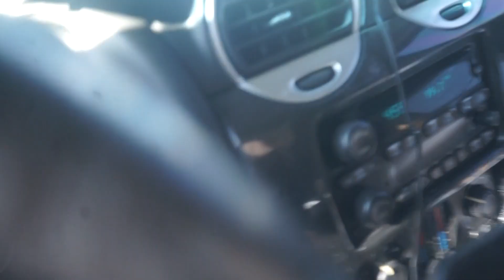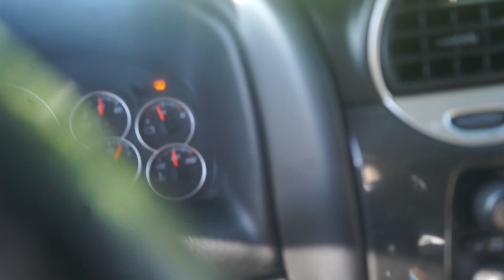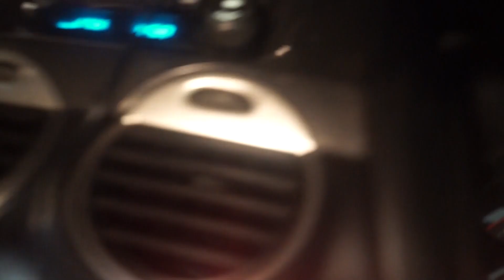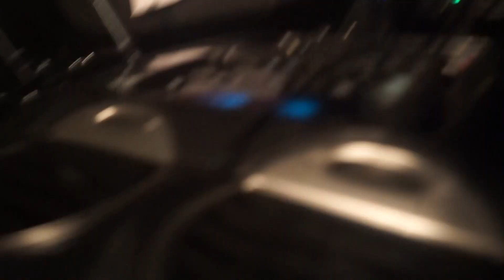8/9/2023 - Police Reports - Tactics - white car groupings - Police Refusing to Help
8/9/2023 -  Police Reports  - Tactics  -  white car groupings  - Police Refusing to Help  - 2013 Arrests for asking for Jenson's Badge Number